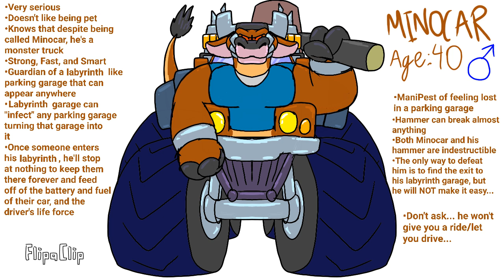New concept for a type of monster called ManiPests (Read Description)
Not all ManiPests will be vehicles like Minocar